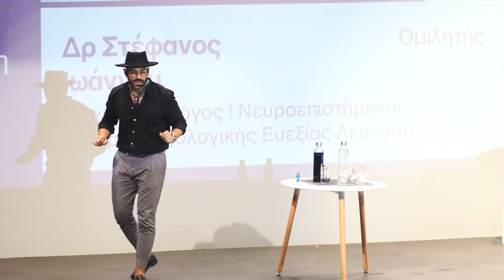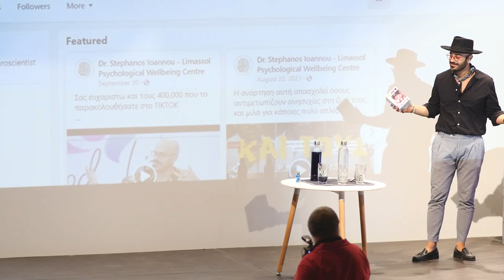Mindset Talks Vol. 3 - Riding the cortisol curve by Dr. Stephanos Ioannou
Dr. Stephanos Ioannou
Psychophysiologist | Neuroscientist
Limassol Psychological Wellbeing Centre

Speech: Riding the cortisol curve
Cortisol is a stress hormone and although essential for your survival it could put you into a treacherous path of destruction both mental and physical. During these 15 minutes you will learn biomechanical ways to control your stress so that you feel more energised, less stressed, more content, be more present and also enjoy a more restful sleep.

Event: Mindset Talks
Mindset Talks is an event gathering where live talks and performances are shared. Imagine 2 hours filled with brilliant speakers and mind-blowing talks. The content of the event is filled with unique talks prepared independently, but all of them have the common goal of personal and business development. Mindset Talks  is organized by Growth Hacking Cyprus team and it lacks any religious or political agenda. The Event was in Greek

An event by Growth Hacking Cyprus on 13th of Nov 2022
Mindset Talks Vol. 3